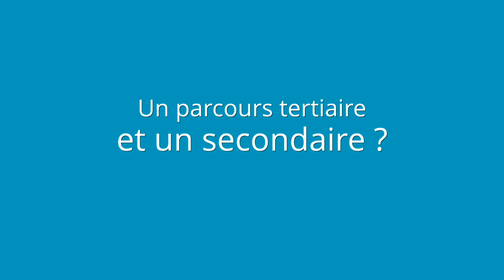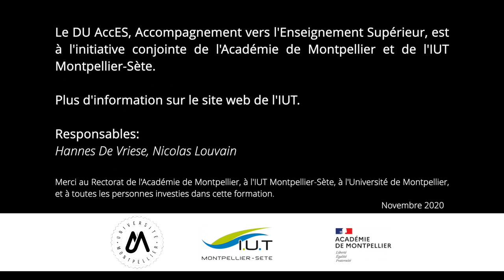C'est quoi le DU AccES ?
Cette formation s'adresse aux diplômé.e.s d'un baccalauréat général ou technologique, néo-bacheliers ou étudiants en remédiation, qui souhaitent consolider leurs connaissances et compétences académiques en vue d'une poursuite d'études universitaires. Un tronc commun permet de renforcer ses connaissances en expression, en anglais, et en mathématiques. Des parcours d'approfondissement proposent un large choix de disciplines des secteurs secondaires et tertiaires. Le travail en groupes réduits et le suivi individuel favorisent l'acquisition de méthodes de travail universitaires et permettent de construire son projet professionnel. Le programme comprend un stage d'observation en entreprise de 4 semaines.